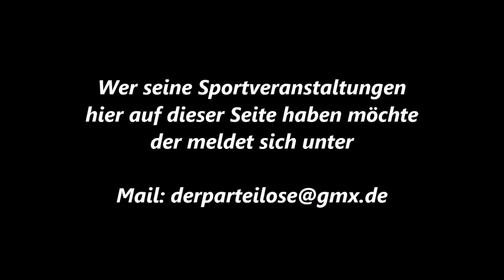Boxen * Profi-Boxen * Pressevorstellung im Allee Center Altenessen 1 * 30.04.2013